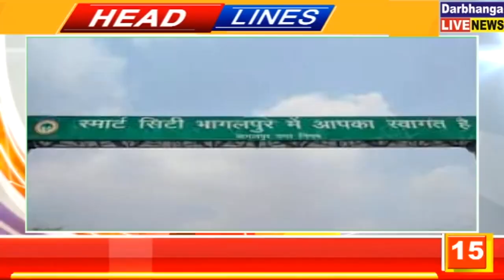बिहार की तमाम महत्वपूर्ण खबरें फटाफट | 02.02.2022